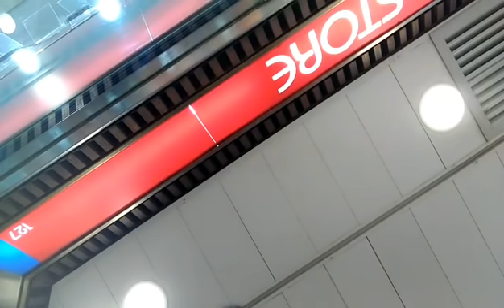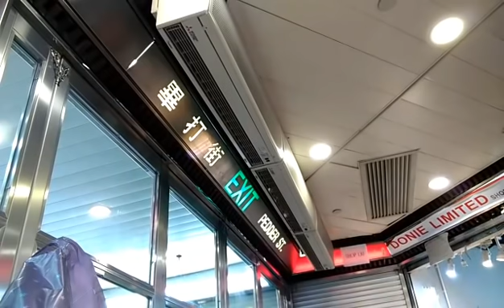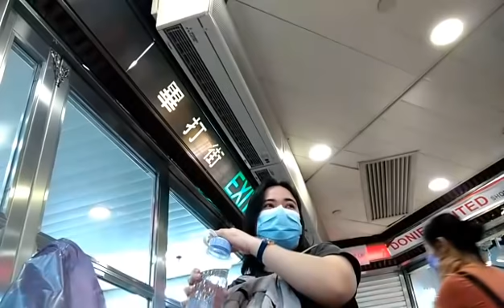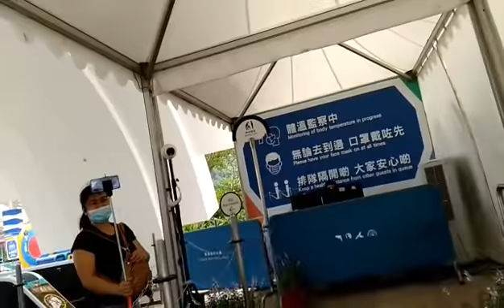April 2, 2021 my 30th birthday| marj tour